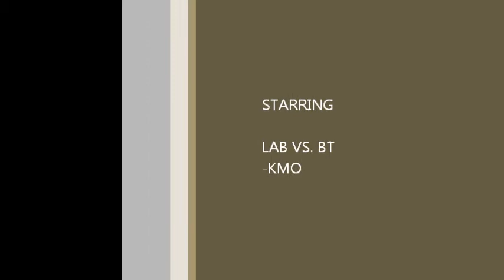BLACK LAB VS. BOSTON TERRIER DOG ATTACK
WHO WILL WIN? LAB OR BT?
*I own the copyright and the world wide distribution rights to this video